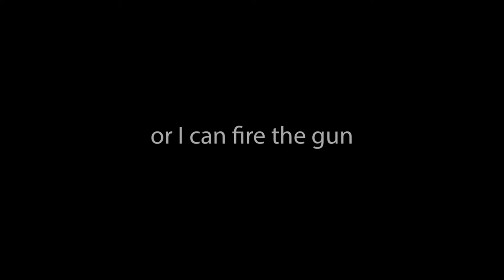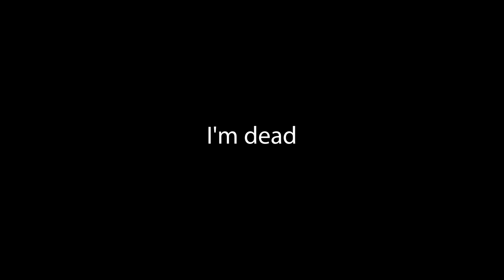Killing an Arab - The Cure Cover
Originally performed by The Cure
Written by Michael Stephen Dempsey / Robert James Smith / Laurence Andrew Tolhurst
Originally published by Universal Music Publishing MGB Limited